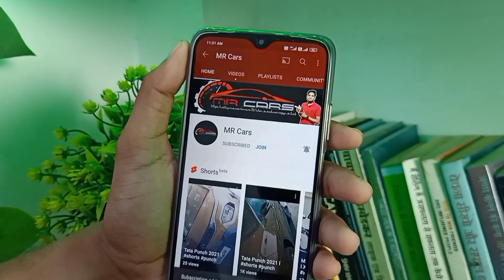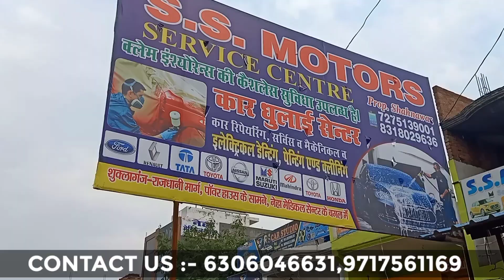Magnite 50% ही Claim मिला l Nissan magnite accident insurance Claimed All process l mrcars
Magnite 50% ही Claim मिला l  Nissan magnite accident insurance Claimed l mrcars